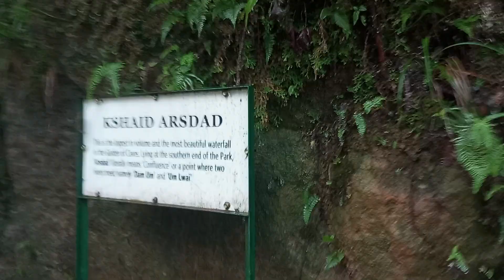Garden of caves , Laitmawsiang, cherrapunji,(Sohra) Meghalaya October 5, 2024